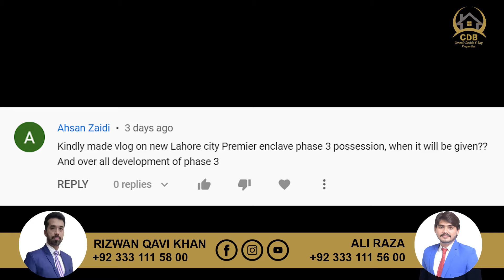New Lahore City |Premier Enclave| Possession & Development Update| Latest March 2022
↪ BEMC
↪ Lake City
↪ Al-Kabir Town
↪ Alnoor Orchard